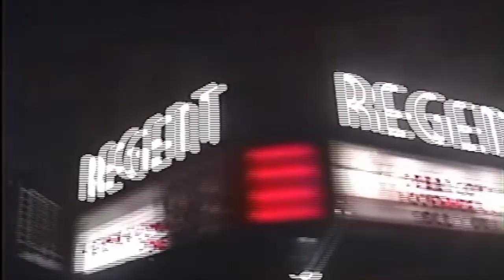DEAD CITY ALBUM RELEASE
Torquer Zine Home Videos Vol. 106! A few songs from DEAD CITY for their album release at a sold out show in Los Angeles @ The Regent on 11/13/2022. Camera died a few songs in but I got what I could. Fucking chaos as always!